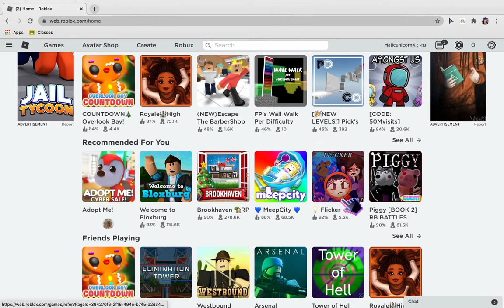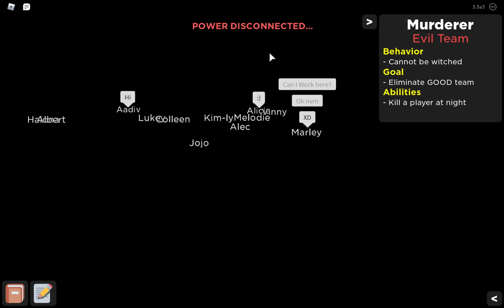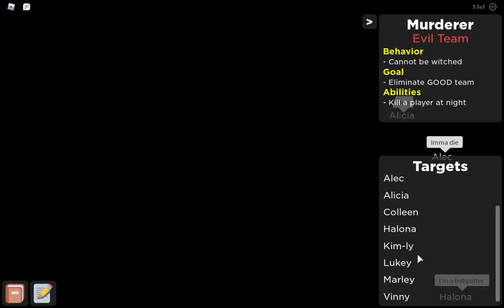giving sugar a ''unicorn'' and playing flicker OMG I GOT LUCKY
i got lucky i always wanted to be it on a rec but i dident i got-CHECK THE ID FIRST.